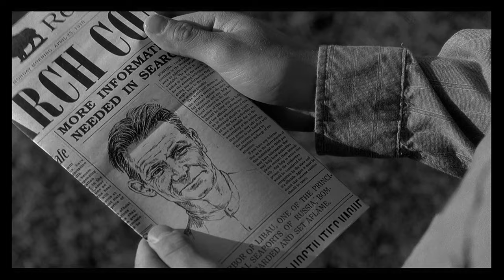Legends of the Fall (1994)-Anthony Hopkins, Robert Wisden, John Novak, Kenneth Welsh, Brian Stollery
Distributed by TriStar Pictures, Columbia Pictures, Sony Pictures, Sony Pictures Releasing

edited to black & white (or, grayscale); &
This is for educational & entertainment purposes only. This channel does not own the rights to the original, unedited movie referenced above.